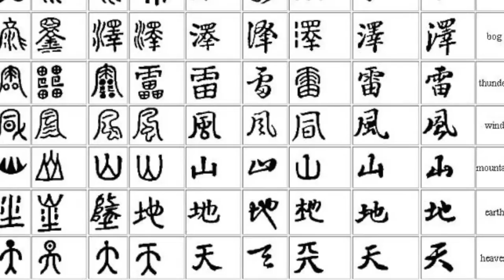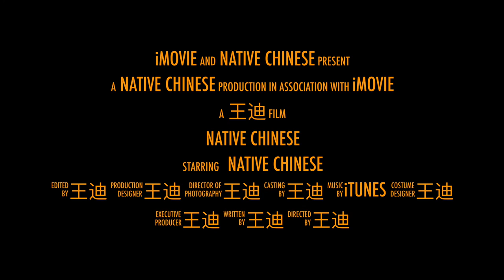HD - NATIVE CHINESE, Learn Chinese in the easiest way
In this video I will show you the most commonly used words in China that all Chinese people use, If you want to know a Chinese word and you Searched it in any dictionary, you will find that this word equals many Chinese words that have the same meaning! and not all of these words Chinese people use, they just use a specific words, you will not be able to know witch words you have to use unless you talked to Chinese people, Here comes my channel role, I present to you these common Chinese words that I know It's common because I talked to Chinese people a lot and I,m Sharing with you my experience. please support me with your subscribe if you like my work. thank you for your watching .      ,This channel will present to you the easiest ways to learn Chinese language by presenting the most common Chinese words among Chinese's persons, and Examples of each word to know the methods of using it,  in written and spoken way to show, all for free.